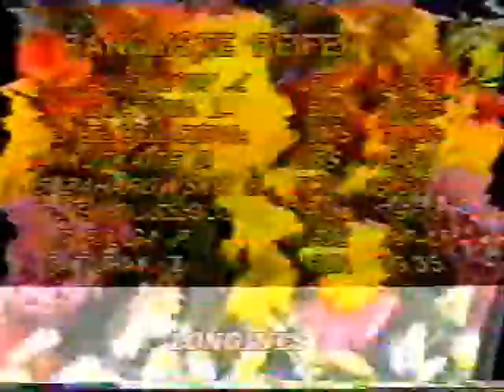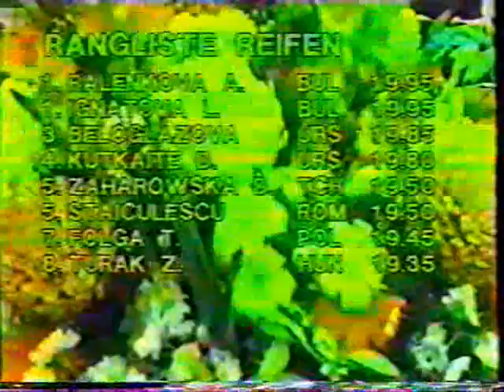Europe championship RG Viena 1984 F Hoop